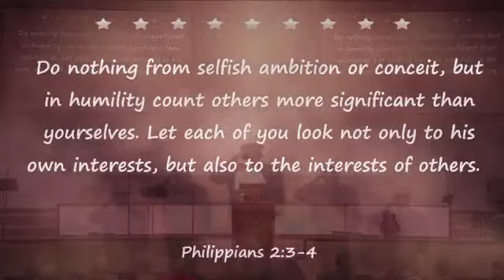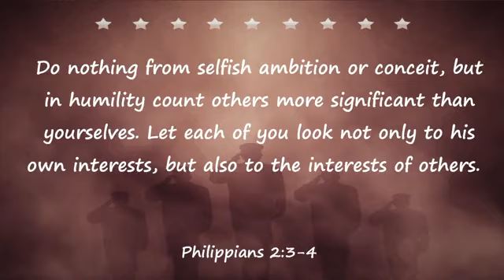"A Glimpse of the Future Kingdom" | 2 Samuel 5:1-25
Praise Band:
 Curt Mann [Vocals and Guitar]
 Zach Booth [Guitar]
 Lisa Daniels  [Piano]
 Randy Hoggsett [Bass]
 Drew Riley [Drums]
 Courtney Powers [Vocals]
 Carmen Boso [Vocals]

Songs of Praise:
 "Honey in the Rock"

Special Music:
 Shari Tadlock - "Eternal Father Strong to Save"

Audio, Visual, & Streaming:
 Jeff Wise
 Brooke Powers
 Jay Powers
 Elizabeth Kelly

Where: New Baptist Church, Huntington, WV